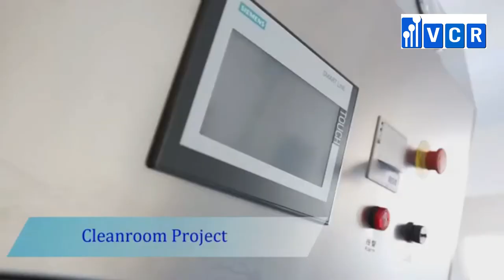Clean Room Manufacturers In Vietnam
Vietnam Clean Room (VCR) specializes in providing clean room equipment and accessories for cleanroom contractors in vietnam.
Experiencing nearly ten years of supplying clean room equipment and accessories for GMP-standard
factories, VCR brings diverse clean room products with good quality and competitive prices to customers.
VCR is the largest and most prestigious cleanroom brand in Vietnam. We have a system of warehouses and offices stretching from the north to the south in Vietnam.

Our mission is to provide clean room equipment to all manufacturing plants in Vietnam to improve the quality of manufactured products. All factories can produce in a clean room environment at a reasonable cost